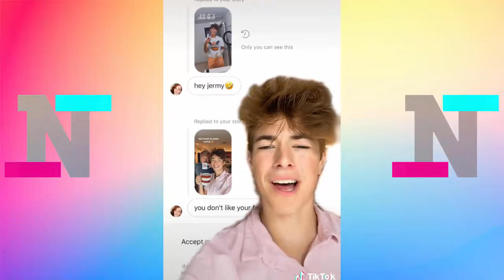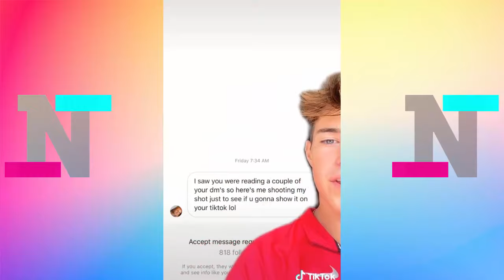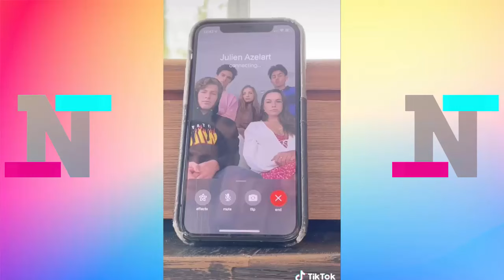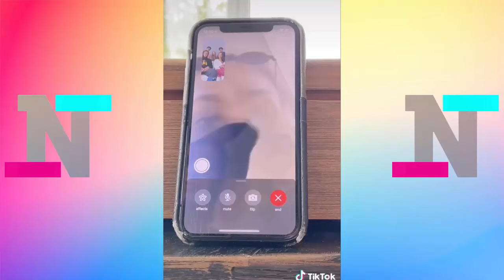The Most Viewed TikTok Compilations Of AMP World - Best AMP World Compilation 2023